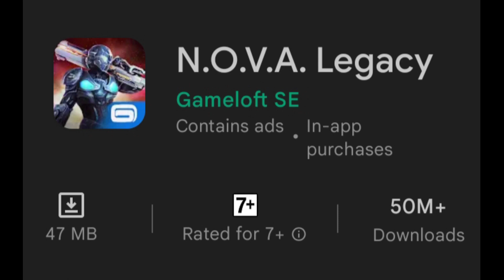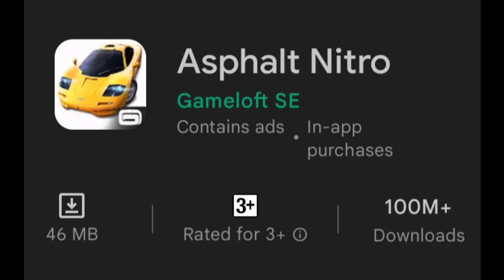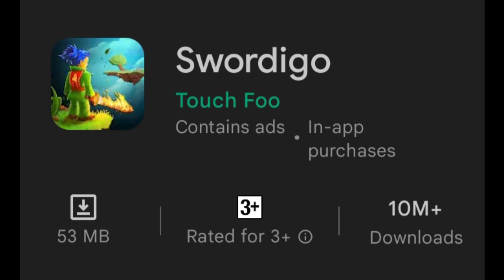Top 3 games under 50MB | for Android